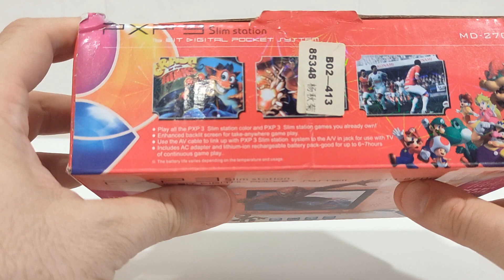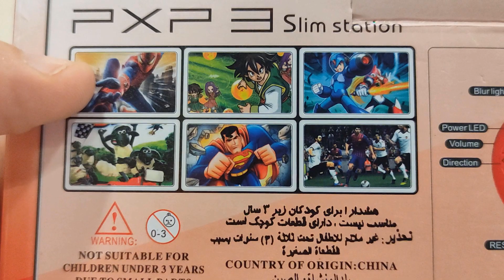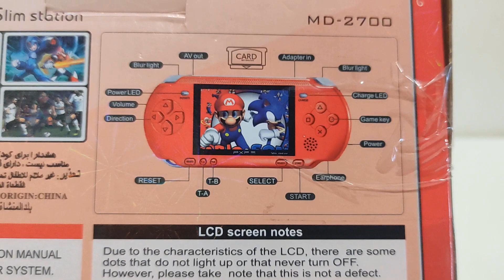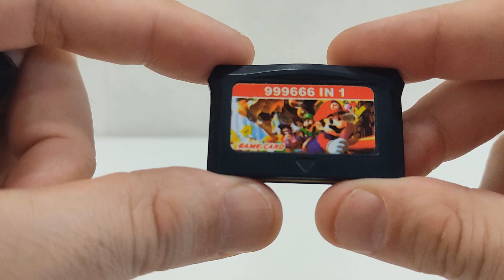CACHARREANDO CON NEWCOM 10 - ¡¡PXP 3 SLIM EDITION!! ¡¡LA CHINADA QUE QUERIA SER DE SEGA!!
Fecha de estreno: 4 oct 2021
Se que os esperabais el segundo especial de NINTENDO peeeeero, no!
Hoy nos toca cacharrear de verdad con la nueva PXP 3, una de las consolas chineskas mas Mega que una NES!!

TIENDA FISICA: Trauko Kalea, 24, 48007 Bilbo, Bizkaia